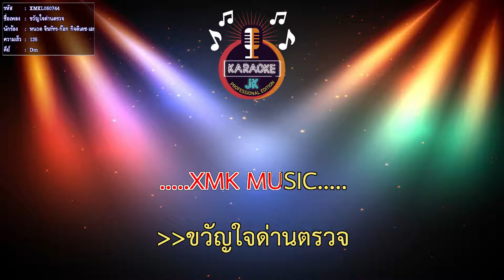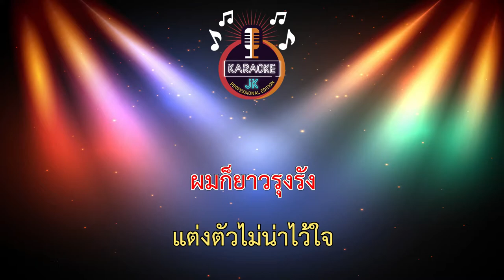ขวัญใจด่านตรวจ (135-Dm) - หนวด จิรภัทร-ก๊อก กิจติเดช-เอก เหล็กโคน 【 Cover By คาราโอเกะดนตรีสด 】